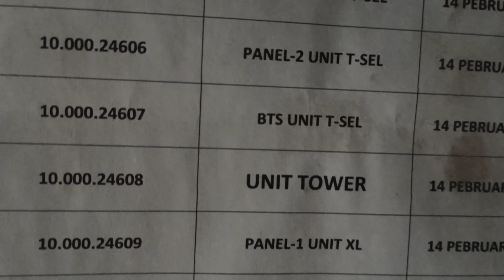PENGHUNI TAK KASAT MATA - BANGUNAN MENARA TELKOM.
Gedung Menara Telkom tetap kokoh, meski pondasi telah amblas, dan bagian atas tertimpa Menara Telkom yang roboh, ada kekuatan mistis  yang terpancar dari dalam Bangunan...